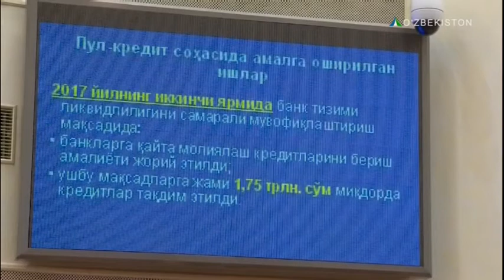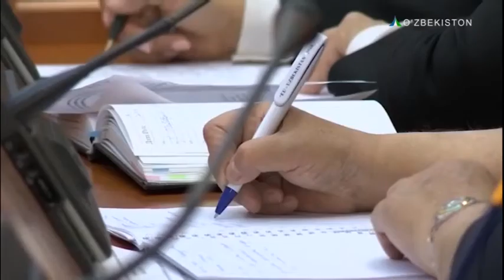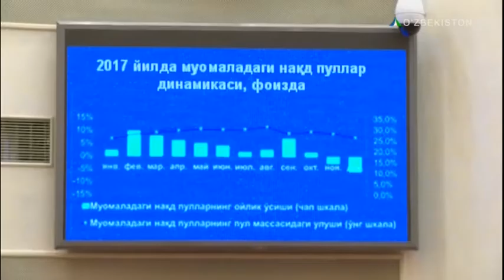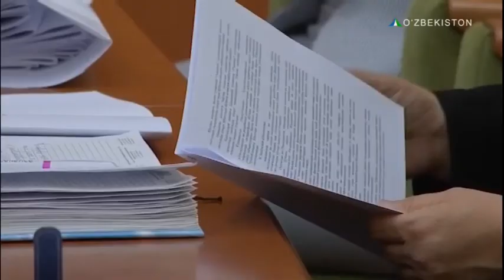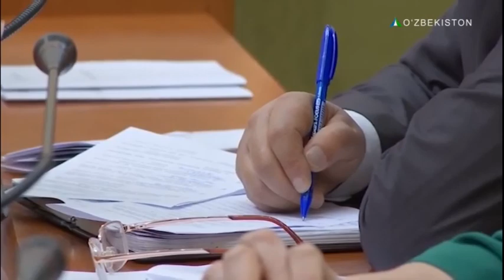Oliy Majlis senatining 14 - yalpi majlisi bo`lib o`tdi | Parlament hayoti [11.04.2018]